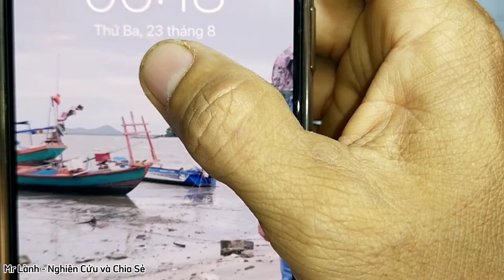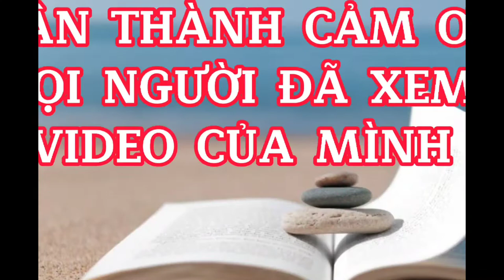Chất lượng bóng đèn Led sau khi sửa như thế nào | Review đèn Led sau khi sửa xong